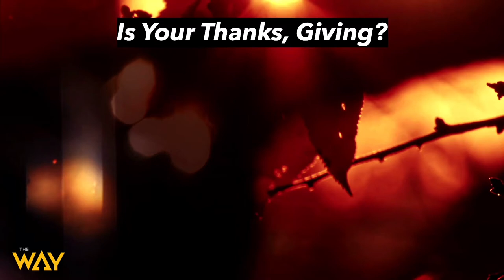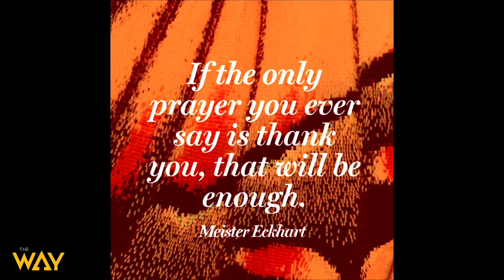Is Your Thanks, Giving? by Pastor Tanisha Walton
Welcome and thank you for streaming with us. Watch this sermon by Pastor Tanisha Walton entitled, Is Your Thanks, Giving?" Get your bibles, let's watch this great message together.